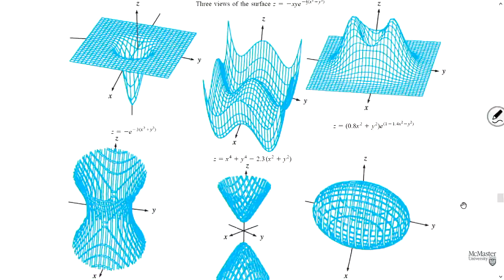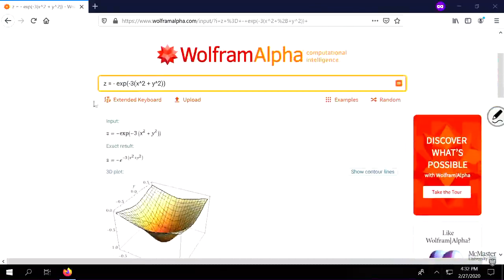Lecture 21: Partial Derivatives (Part 1). Feb 27, 2020.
Introduction to the concept of partial derivatives for functions of several variables. Some theoretical exercises and a couple problems related to applications in business & economics.